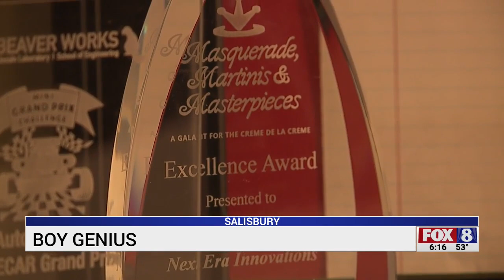Salisbury 13-year-old boy genius enjoying university journey after graduating from high school, comm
Salisbury 13-year-old boy genius enjoying university journey after graduating from high school, community college